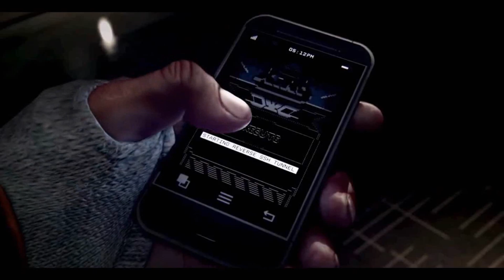HE RQ'D WHILE WINNING? WTF? -FIGHT NIGHT CHAMPION XBOX ONE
My opponent was winning the fight on the cards before he decided to rage quit. Was it because he ran out of spam? Maybe you guys can help me figure it out in the comments because I don't know what to say lol.

More importantly, please let EASports know that we want a new Fight Night for PS4 and Xbox One.

Please consider supporting this channel by donating. With your help, this will allow me to keep the lights on while providing top notch fuckery! No minimum amount required, any little bit helps and is much appreciated!

BUY FIGHT NIGHT CHAMPION ***TODAY*** ON AMAZON!!!

Xbox One